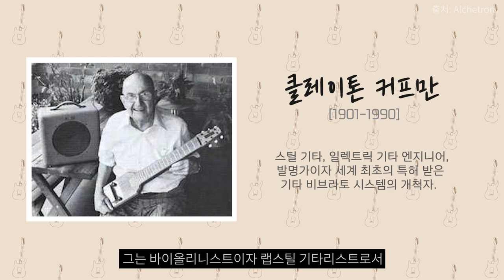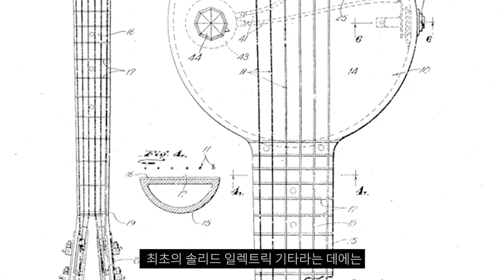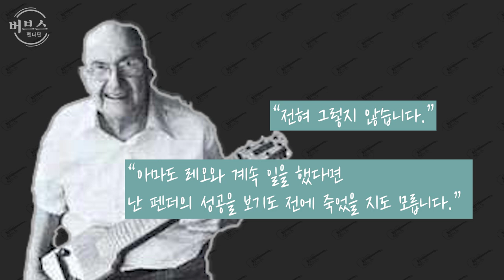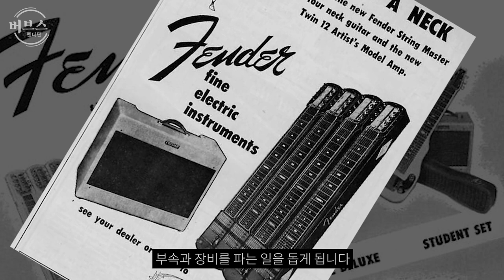[버브스] 펜더 2화 - 레오펜더, DOC와 함께 꿈★을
참고자료
『The Fender Electric Guitar Book』 (Tony bacon)
『Fender The golden age 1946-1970』 (Martin kelly, Terry faster, Paul kelly)
『Fender 75 years』 (Dave hunter)
『Leo Fender: The Quiet Giant Heard Around the World』(Phyllis Fender, Randall Bell PhD)
『굉음의 혁명 (원제 Play It Loud)』 (Brad Tolinski , Alan di Perna, 장호연 옮김)
『GUITAR 100』 (박인우, 김두완)
『대중음악, 대중음악의 장르별 역사와 선곡』 (김혜정)
음악